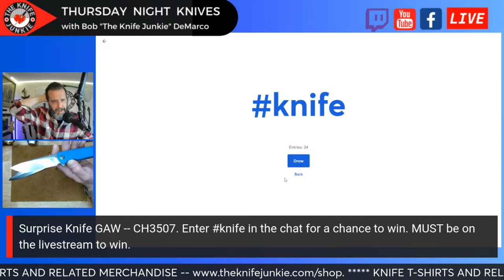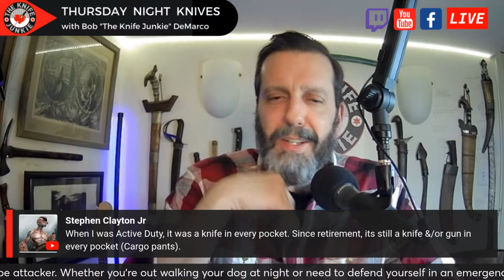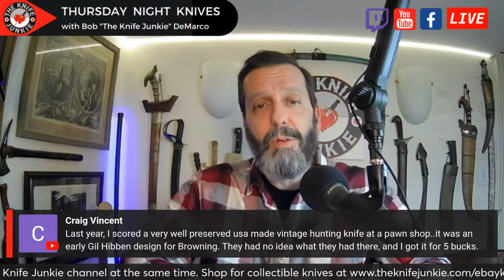Button Lock or Bar Lock? Thursday Night Knives with The Knife Junkie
Tonight's Topic: Button Lock or Bar Lock? Plus, we'll have our pocket checks of knives and lots of "Leap Day" knife fun, including a live "Leap Day" knife giveaway! I hope you'll join me and all the knife junkies!